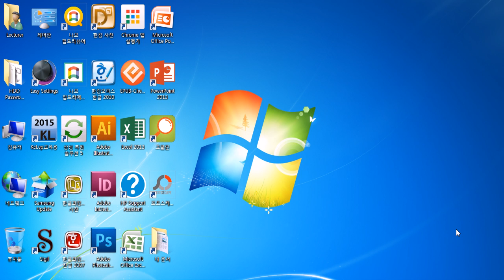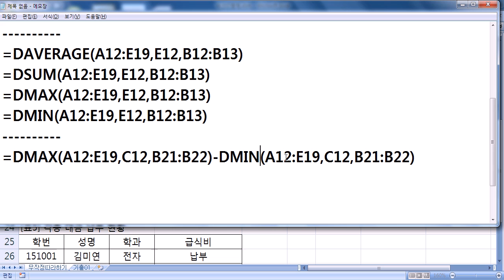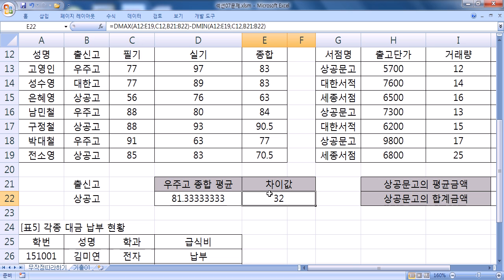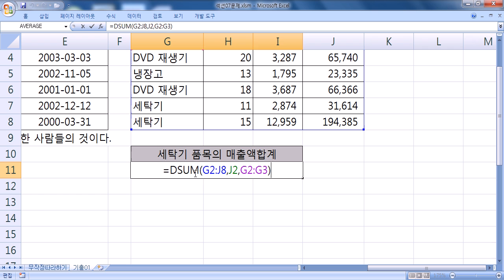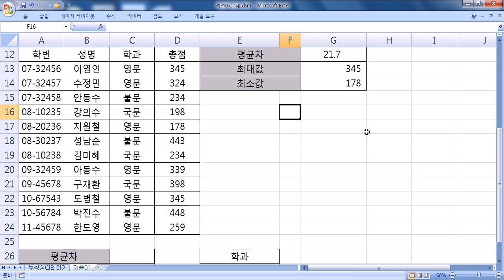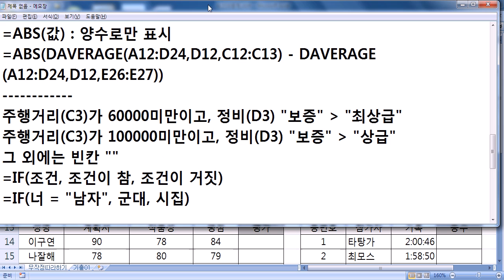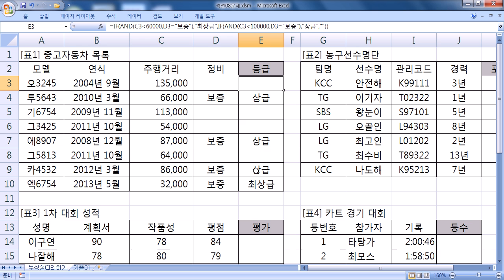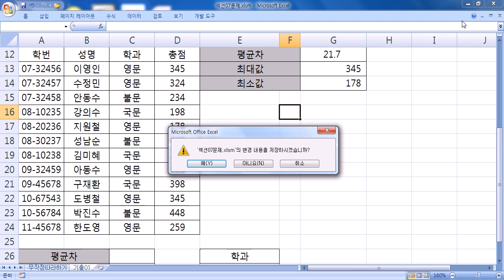중부_05주차(컴활자격증) 15/11/03